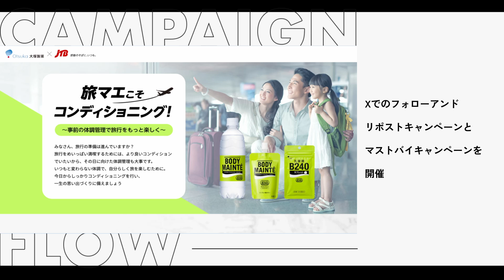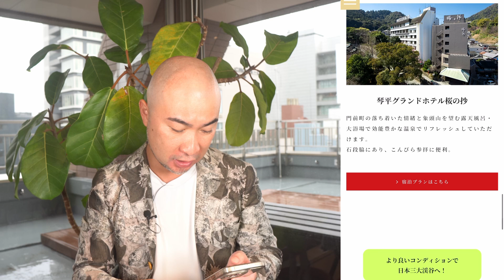【大塚製薬×JTB】ツアー購入で商品がもらえる！「旅前コンディショニング」キャンペーン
旅前コンディショニング｜大塚製薬

📝X(Twitter)のキャンペーン事例解説ブログもチェック！
📝マストバイキャンペーンのキャンペーン事例解説ブログもチェック！